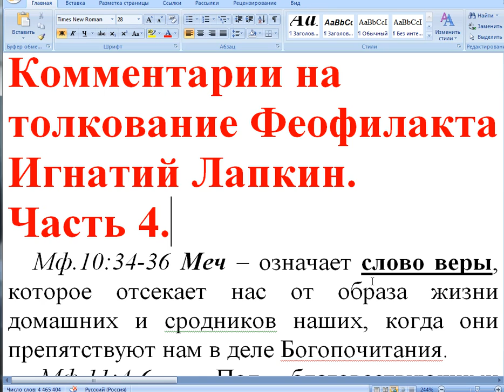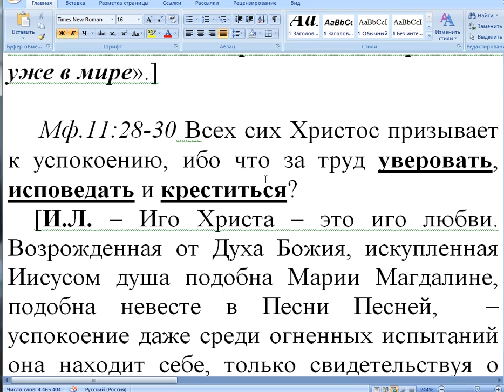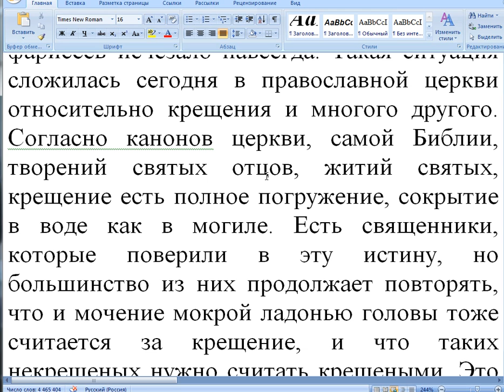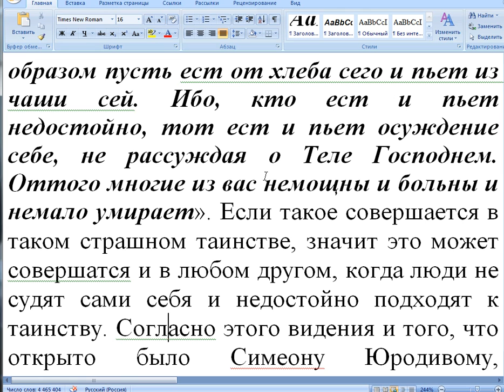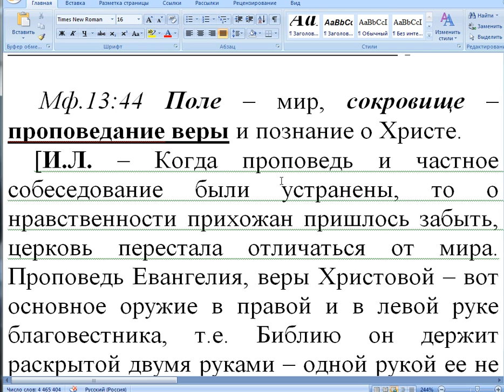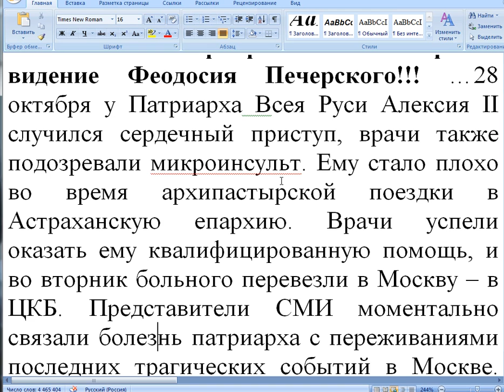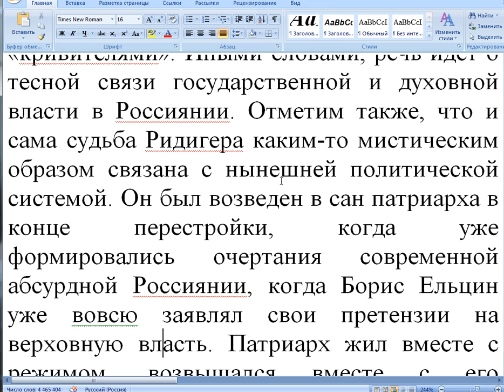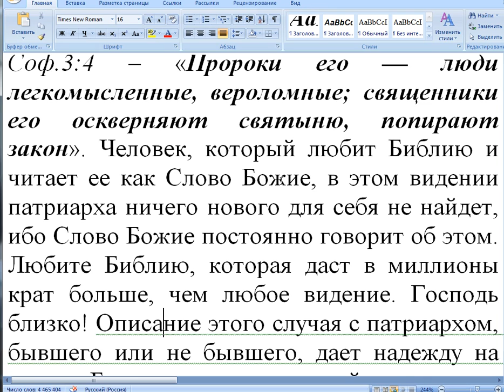Часть 4.Новый Завет. Толкование блж.Феофилакта. Коммент. Игнатий Лапкин. Мф.10:34 - 14: 4